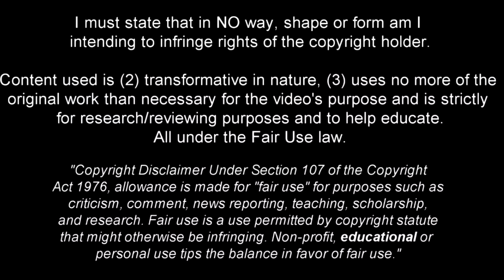Roland Sallai - The Hungarian Beast - 2022ᴴᴰ